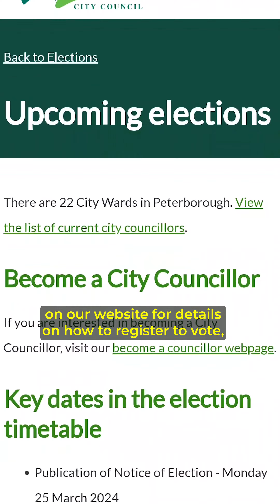PeterboroughNewsflash!⚡️ 05/04/2024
Here's some the top stories from this week:
♻️ Garden waste collection
💐 Bee-friendly seeds planted
🗳️ Local elections/voter ID
⚽ POSH at Wembley